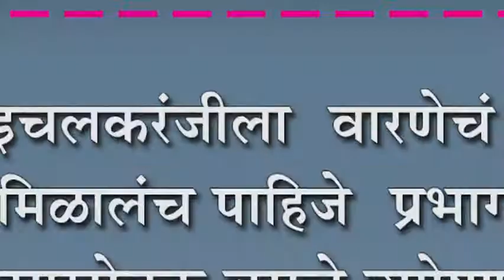इचलकरंजीला वारणेचं पाणी मिळालंच पाहिजे: प्रभाग १३ चे नगरसेवक बसले उपोषणास